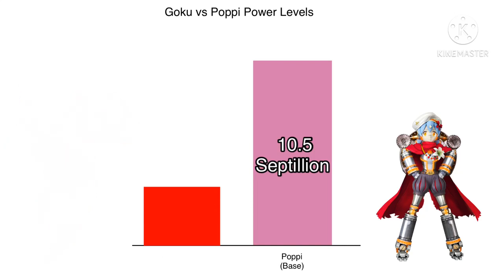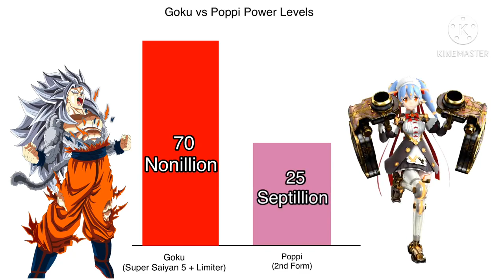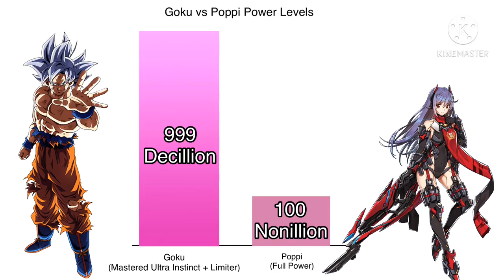Goku vs Poppi Power Levels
I Do Not The Music In The Video